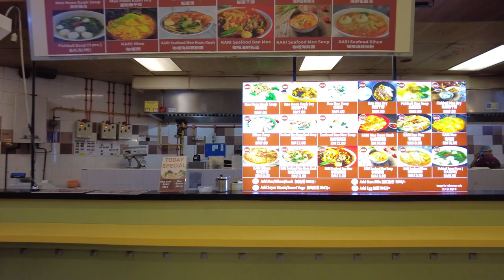Grocery View | AEON Supermarket @ AEON Mall Bukit Indah, JB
AEON SUPERMARKET @ AEON MALL BUKIT INDAH, JB
AEON Supermarket offers variety of brands that has a good quality and reasonable price.
It makes enjoyable grocery shopping with the nice environment surround.

The department store is probably the most well-known and well shopped – throughout Malaysia! Market leading when it comes to clothing for all, lifestyle merchandise, supermarket and food which all under one roof.

In this video, a walking tour to the store supermarket.